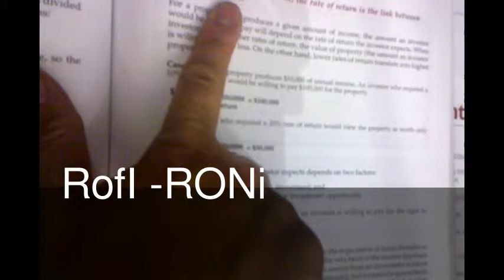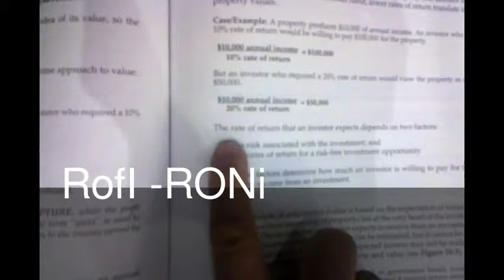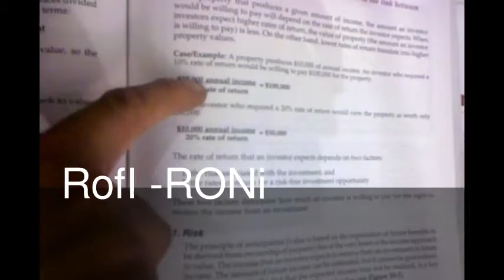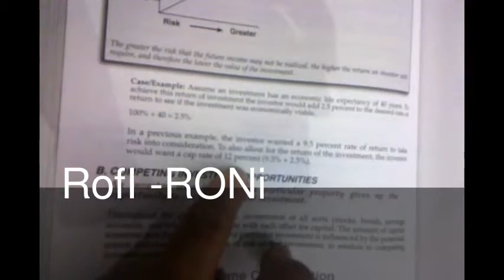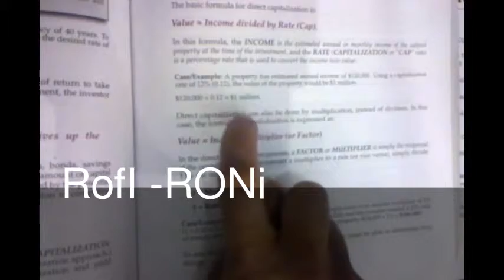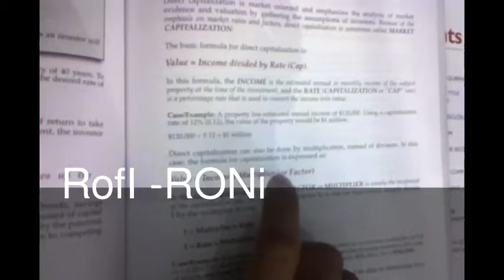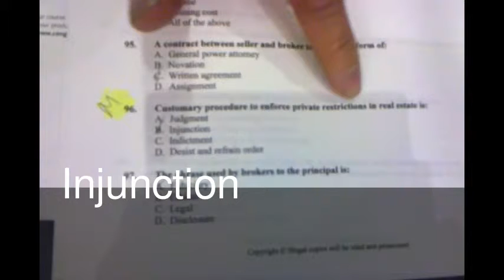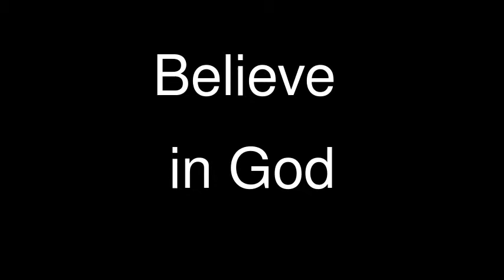Drop Note, Study Vocab, Repeat